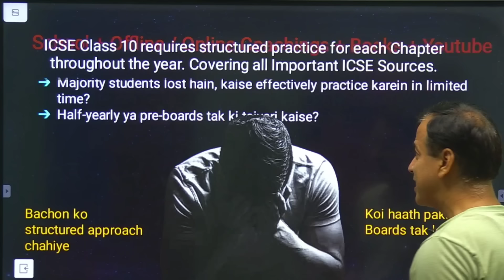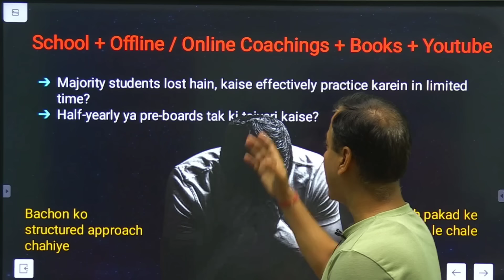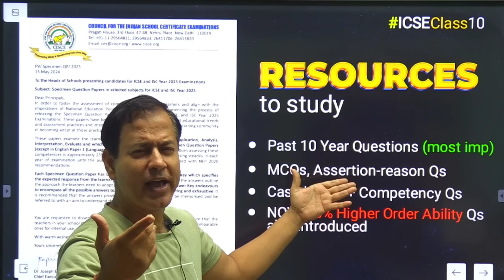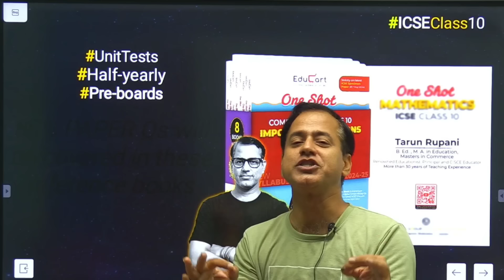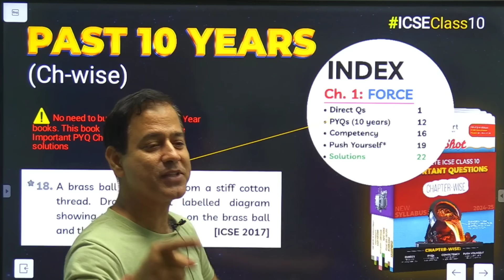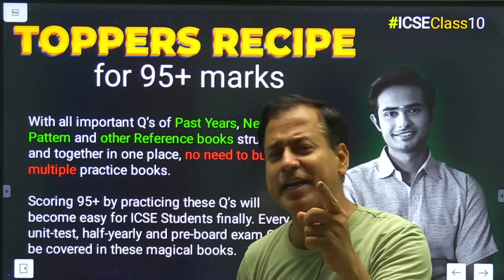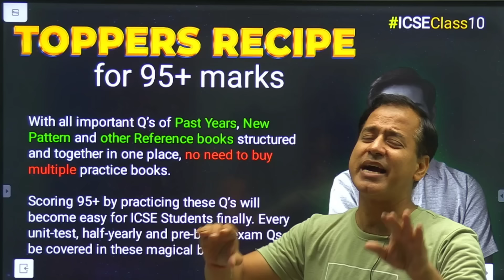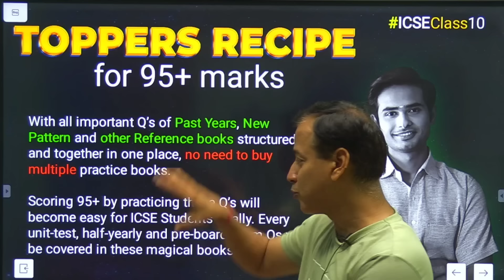Best Books For ICSE Class 10 | Half Yearly Exclusive 2024-25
My Exclusive ICSE One Shot Books 2024